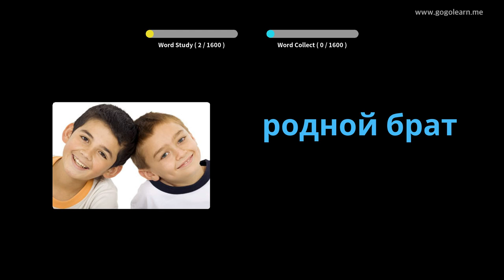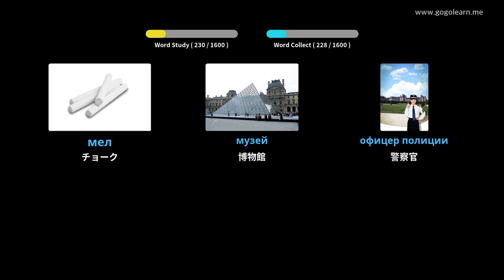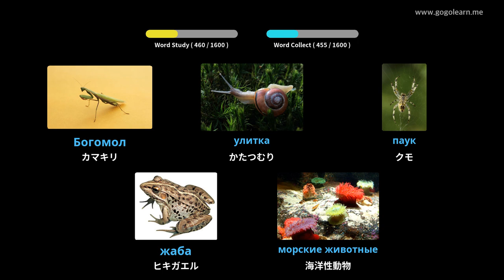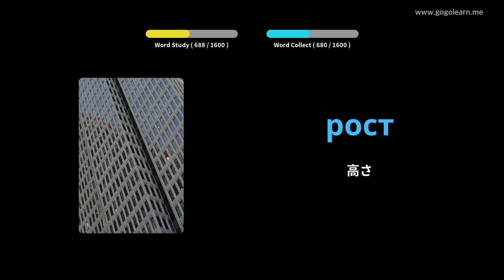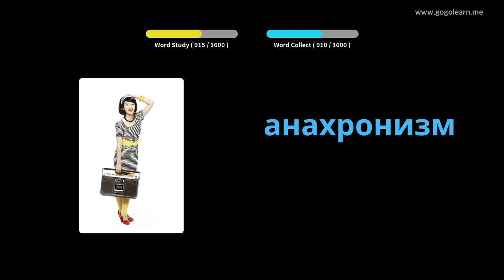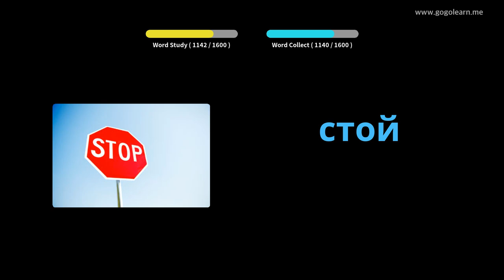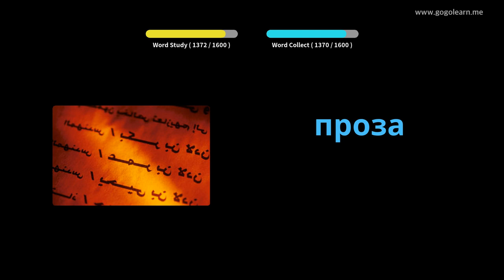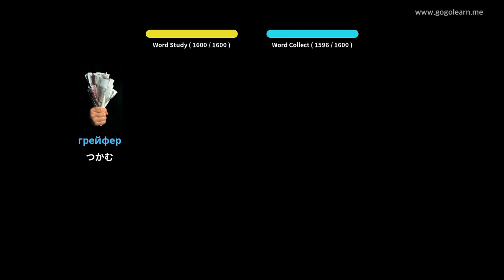写真を通してロシア語を学ぶ|ロシア語の語彙基本的な | Golearn